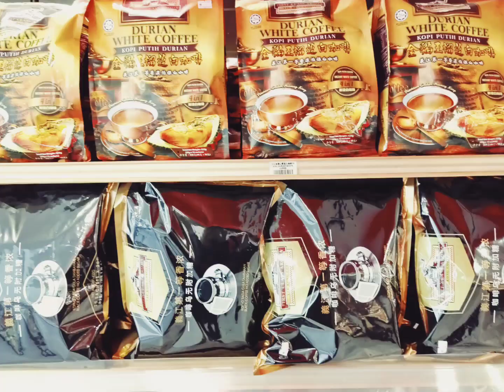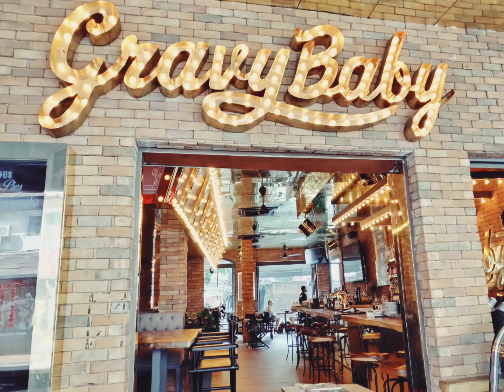12102023 Thursday... around touristy area of Malacca.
Interesting walk...